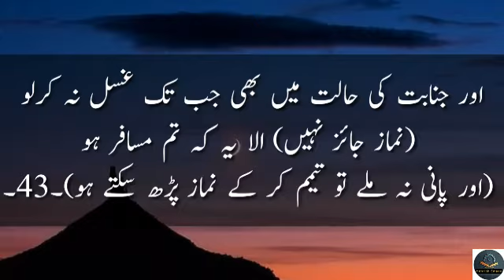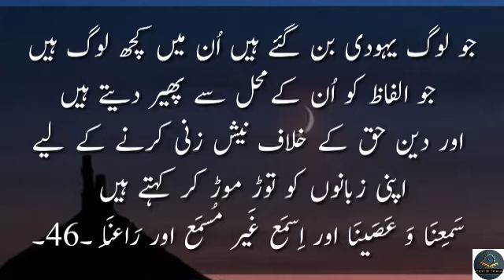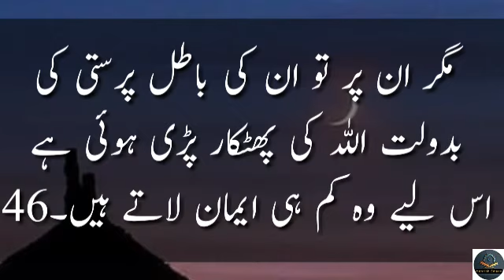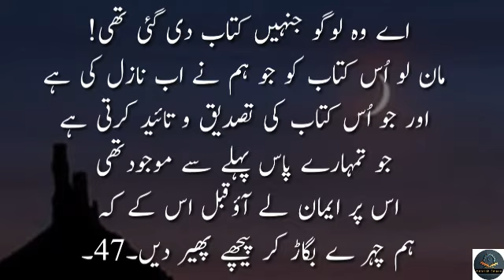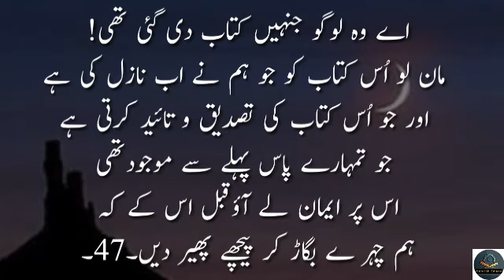Surah An-Nisa_Heart Melting Quran Recitation_With Urdu Subtitle and Translation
Surah An-Nisa

Soft Heart Melting Quran Recitation With Urdu Subtitle and Translation

4 . An - Nisa  : [ 43 - 47 ]

Reciter : Salah Bokhatir